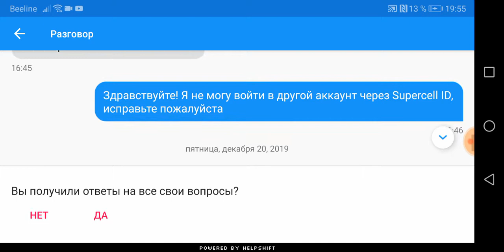КУПИЛ НОВОГОДНИЕ СКИНЫ - Brawl Stars